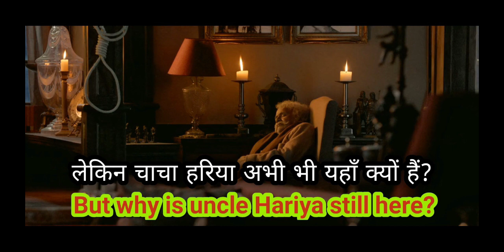Learn English through Bollywood Movie's Subtitles! Useful English Sentences For Speaking.